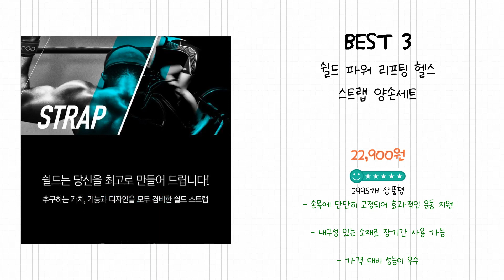2024년 헬스 스트랩 Best 상품 추천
2024년 Best 헬스 스트랩 상품을 추천해 드립니다.

상품 전체비교 : 0:12

Best 5
[FITABLE] 헬스 퀵 스트랩 그립, 단일색상

Best 4
하빈져 리프팅 그립 헬스 스트랩 양손세트, 블랙

Best 3
쉴드 파워 리프팅 헬스 스트랩 양손세트

Best 2
WSF 그립테크 리프팅 헬스 스트랩 2p

Best 1
제로투히어로 프로 그립 헬스 리프팅 스트랩 손목보호대

감사합니다